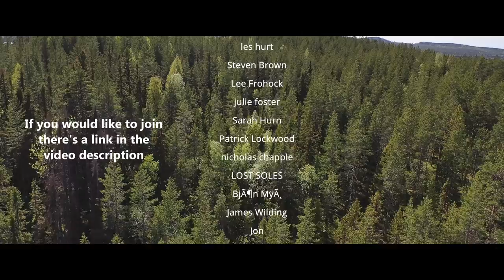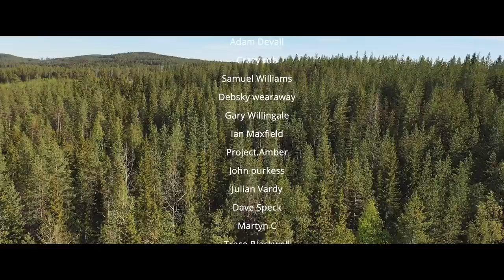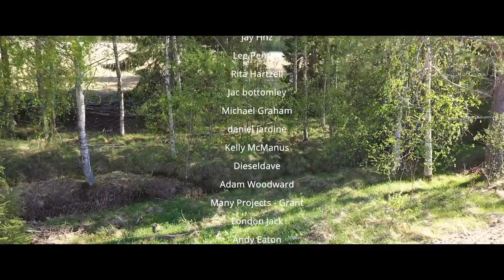Moving To Northern Sweden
I'm a 28 year old photographer from Leicester/England.
In 2017 I bought myself a 2002 Iveco daily and converted it into a camper
which i've been living in for the past three years.

...STICKERS...
If you would like to purchase a sticker
Drop £5 into the PayPal linked below along with your address and i will
send one out to you!
DON'T FORGET TO PUT YOUR ADDRESS!!